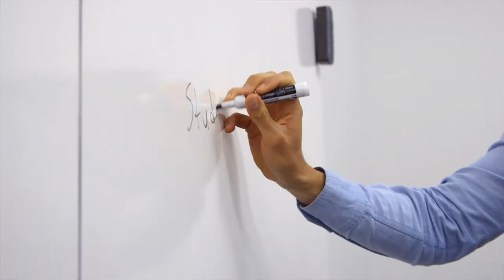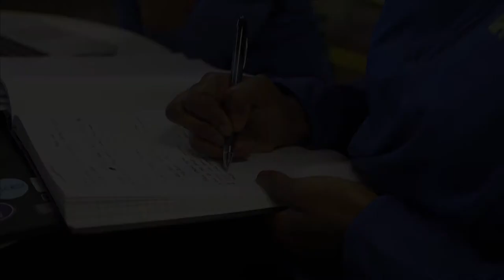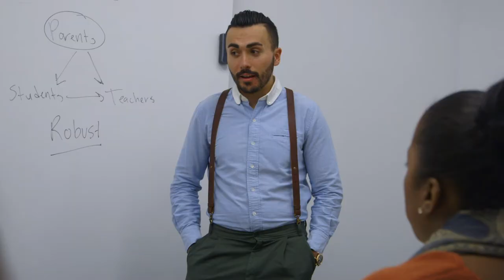Echoing Green: A Voice for 21st Century Social Entrepreneurship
"As we look forward over the next 30 years, the work of Echoing Green is just beginning. We've got to continue to build our global network, we've got to find  new pools of talent that we know are in communities everywhere around the world that just need a chance to shine."